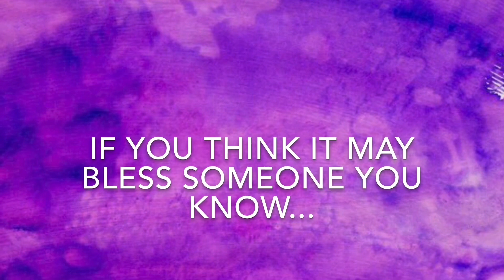Prophetic Word: It’s going to be Supernatural! / John Michael Forosisky